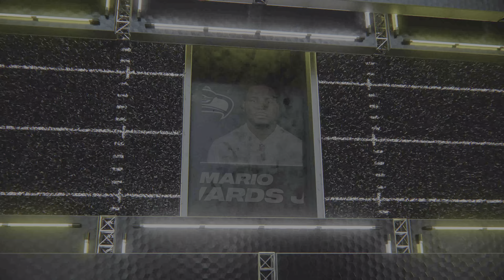Madden 24 Seattle Seahawks vs Baltimore Ravens Week 9 Full Simulation 2023 PS5 4K Game Play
Madden 24 Seattle Seahawks vs Baltimore Ravens Week 9 Full Simulation 2023 PS5 4K Game Play. Thanks For supporting The Channel. Have a Safe Awesome Day